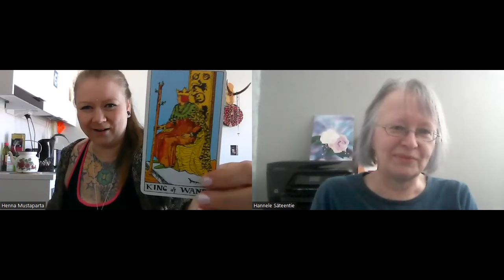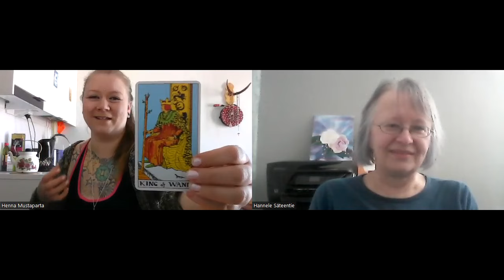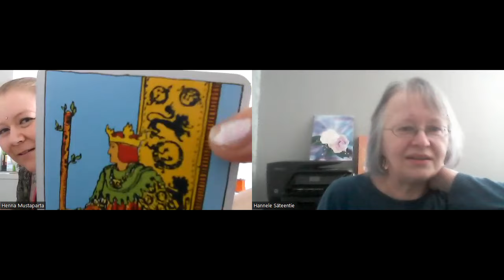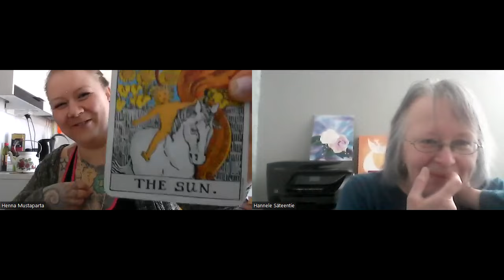Jutustelua aiheesta tähtikansat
Jutustelimme Henna Mustaparran kanssa aiheesta tähtikansat. Omia kokemuksia, ajatuksia ja pohdintoja tähteläisiin ja tähteläisyyteen liittyen.